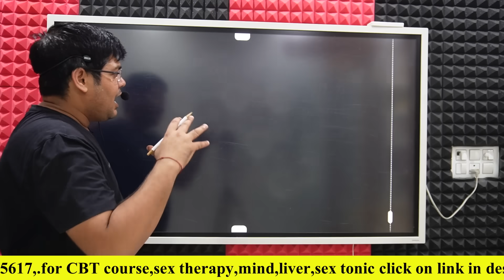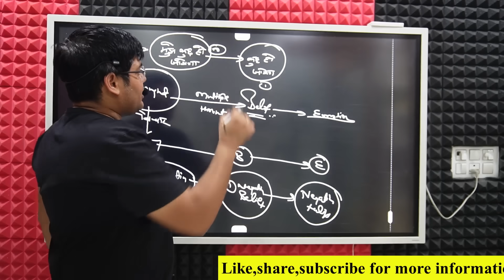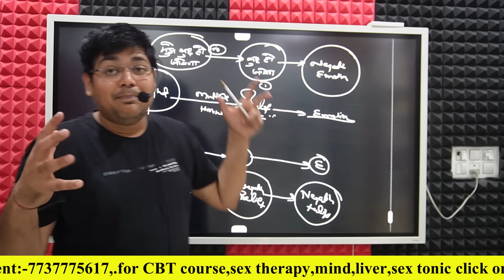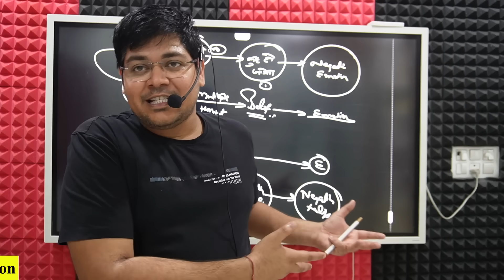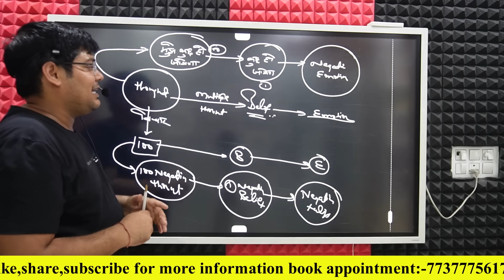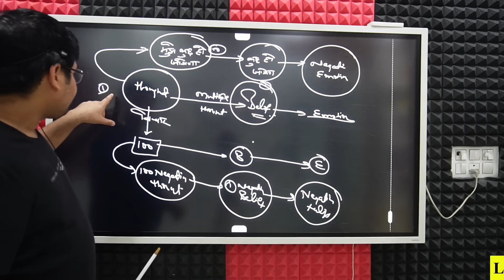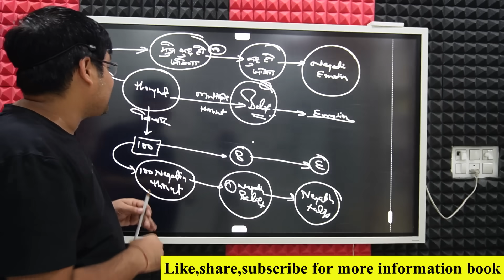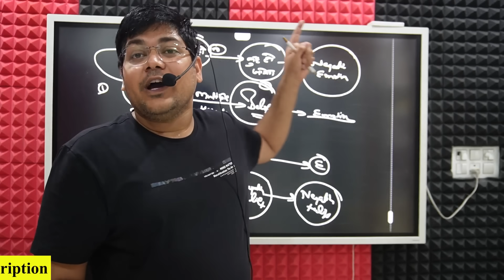समझाता बहुत हू पर फ़िर भी मन नहीं मानता तो ये करे मन तुरंत शांत होगा